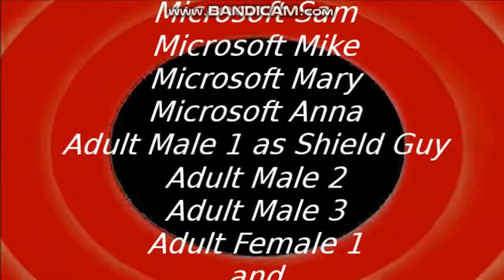Looney Tunes Intro Bloopers 16: Shield Madness!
As the bloopers roll on, Shield Guy loses his mind again and there's another confrontation with studio. Characters: Sam, Mike, Mary, Anna, Shield Guy, Adult Male 2, Adult Male 3, Adult Female 1 and Adult Female 2. (Tantrum count 1: Sam) Made with Windows Movie Maker, Corel PaintShop Photo Pro X3, Audacity, Speakonia and Free Audio Editor. WARNING: I do not accept rude comments or chain logos!!